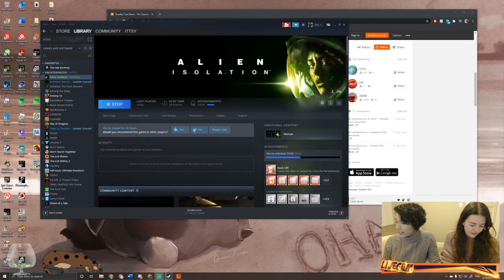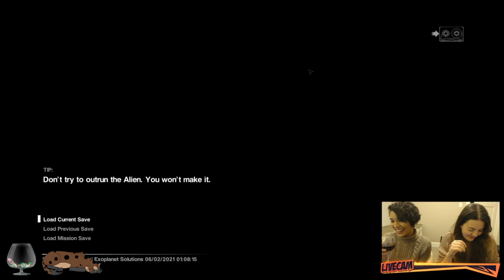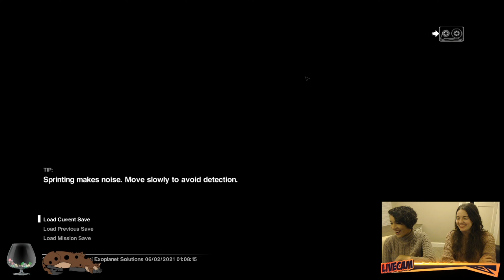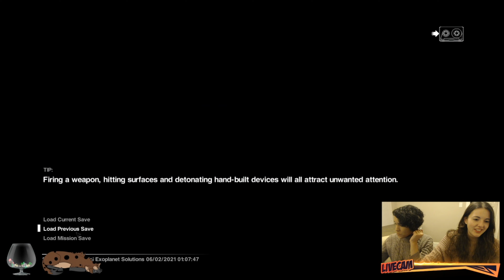When doors become the next scary thing... Alien Isolation | Ep 35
We stream every Friday as a duo.

We're nubs at this and will be utilizing Youtube as an archive. Please don't expect a whole lot of editing (or any at all). This is quite literally going to be uncut...

Hope you enjoy! o/